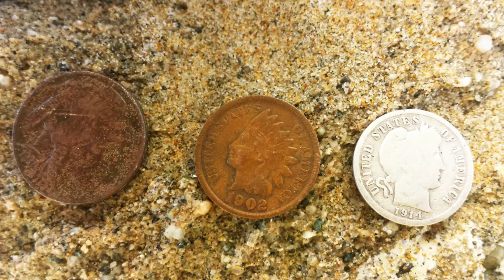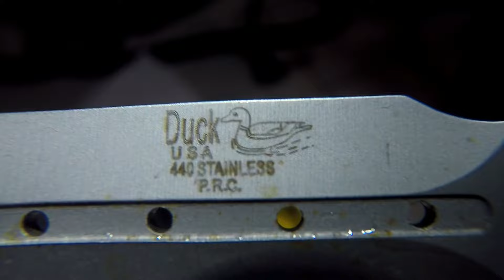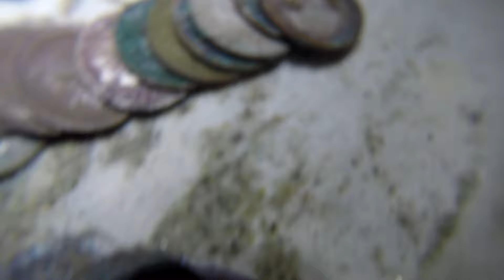Metal Detecting PB&J, Cobalt in the scoop 7-7-2016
A decent day at PB&J. I found some cool stuff also a first for me! I get a Cobalt ring. never found one of those before. Also some other interesting things.